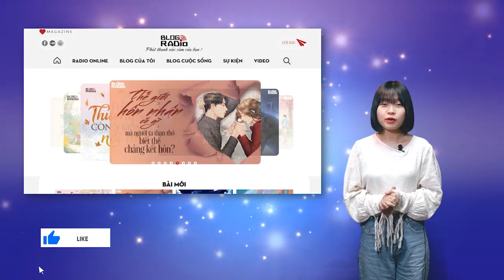Đón Tết nay để nhớ Tết xưa | Radio Tâm sự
Cuộc sống hối hả qua, ngày tháng vội vã xa, để lại trong lòng ta những dư âm đậm nhạt của những ngày Tết xưa và nay, của những cái cũ và mới luôn lắng đọng, xen kẽ và lan tỏa. Cuộc sống là của tất cả mọi người, Tết cũng là của tất cả mọi người, nhưng mỗi ai đó đều có riêng những suy nghĩ và cảm nhận của mình về Tết. Đón Tết nay để nhớ những Tết xưa cũng là để ghi nhớ mãi công ơn ông bà, mẹ cha một thuở. Tết đã qua rồi, nhưng bên ngoài nắng vẫn xanh trời và vàng tươi như sắc mai vàng nở muộn. Để trong lòng ta 365 ngày, hình ảnh của Tết vẫn còn phảng phất như lúc mới tinh khôi.

Bài viết: Đón Tết nay để nhớ Tết xưa
Tác giả: Nguyễn Thúy Hạnh
Giọng đọc: Bạch Dương
Thực hiện: Hằng Nga
📻 Blog Radio - Phát thanh xúc cảm của bạn!